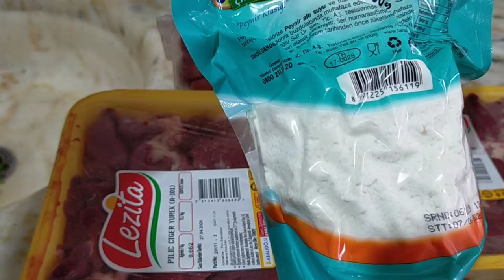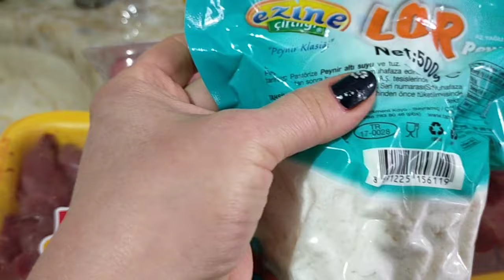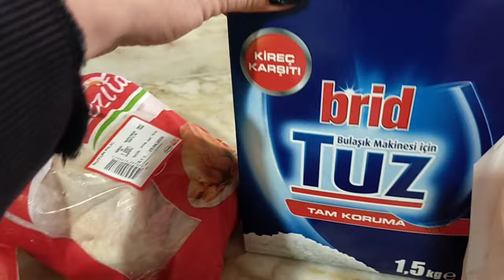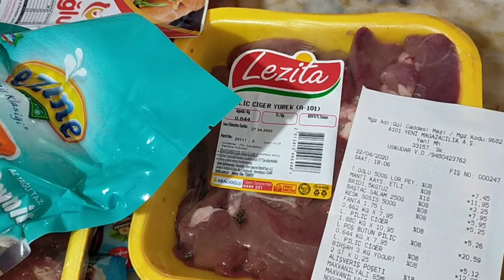Как на карантине я очень полюбила себя /Массаж лица/Правильное питание/Ценник продуктов из маркета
В этом видео вы увидите, как  на карантине, я активно начала ухаживать за лицом.
Ознакомлю вас с техникой массажа лица.
Сижу на правильном питании.
Покажу ценник на продукты из супермаркета.